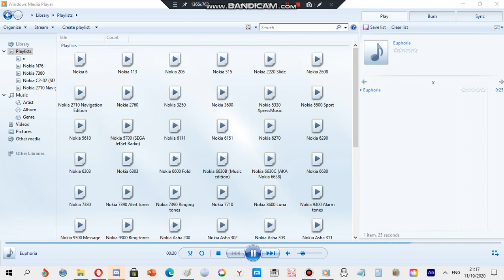Nokia ringtone: Euphoria